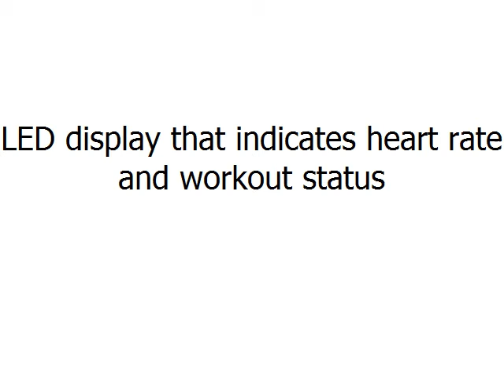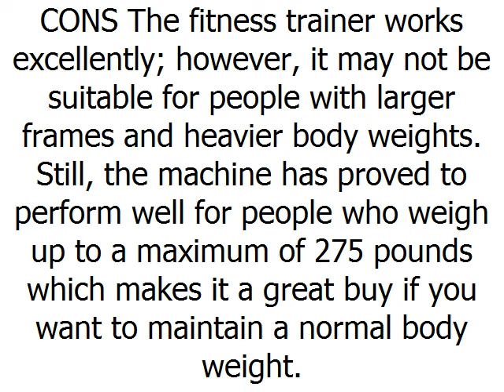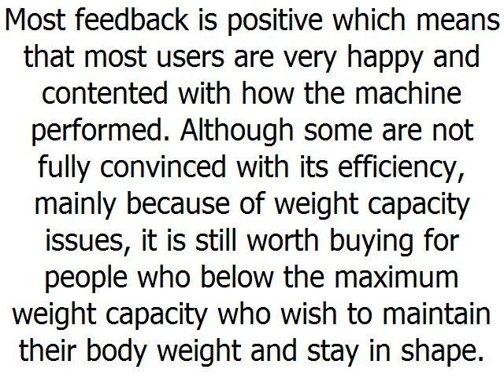Horizon Fitness EX 59 Elliptical Trainer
The Horizon Fitness EX-59 Elliptical Trainer comes with speakers to take the monotony out of exercising as you can work out to your favourite music without the earphones falling out! This is my review of the Horizon Fitness EX-59 Elliptical Trainer.